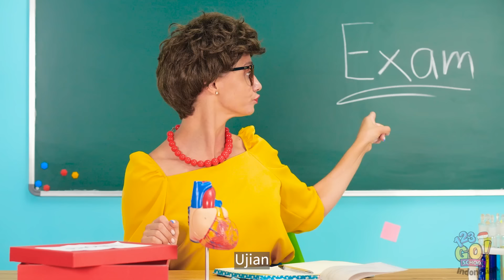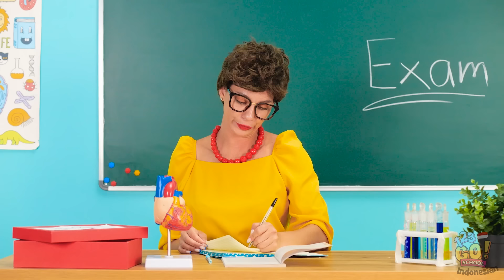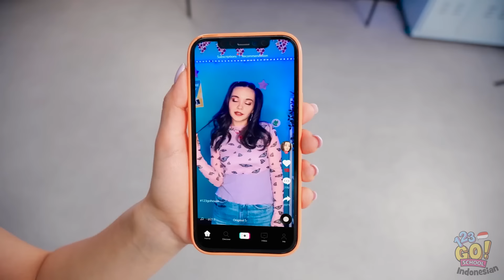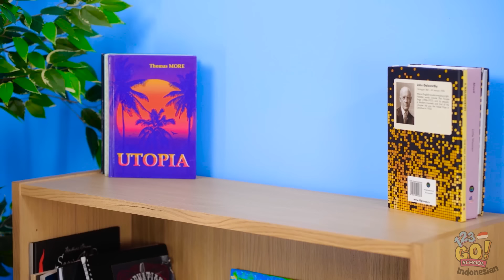JIKA PONSEL dan MAKANAN ADALAH MANUSIA | Situasi dengan Camilan dan Ponsel oleh 123 GO! SCHOOL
Jika kamu makanan, kamu mau jadi apa?
Beri tahu kami di kolom komentar!
SCHOOL dan klik tanda loncengnya 🔔 agar kamu tidak pernah ketinggalan video dari kami.